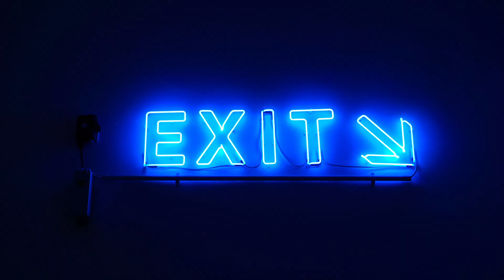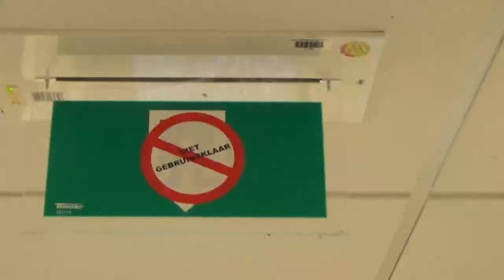Schijnsel schilderen met acrylverf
Hoe laat je een kaars of lamp schijnen? Voor maak ik uitgebreide schildertutorials.

Kleuren gebruikt in deze video: titaanwit, oxidezwart, cadmiumgeel middel, cadmiumrood middel, phthaloblauw, gebrande omber.

Als je me financieel een beetje wil steunen, dan kun je een met iDeal een donatie doen via mijn